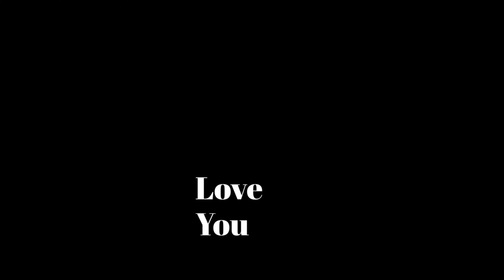Abu Dhabi மாட்டினா Rs. 60000 Penalty | Tamil vlogs Abu Dhabi | Episode 3 | Road Shop AJ 2021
Tamil vlogs Abu Dhabi

I Love you Everyone.